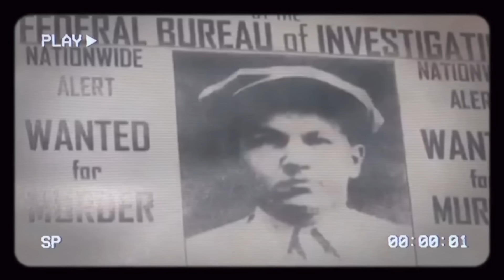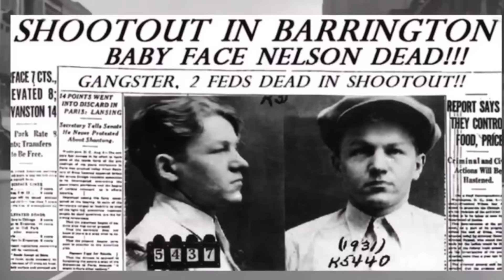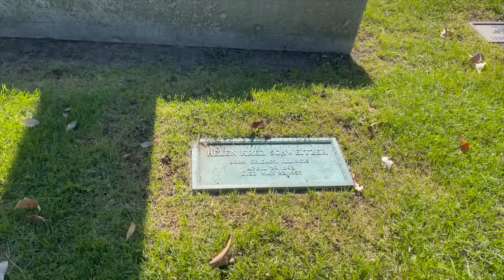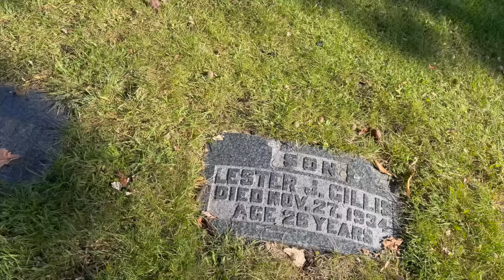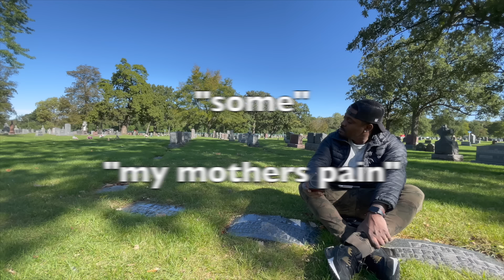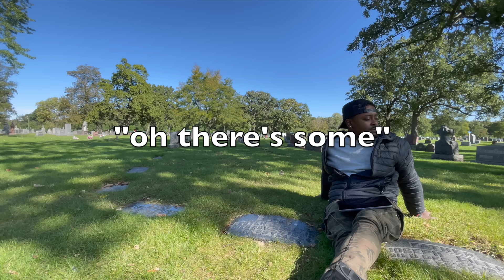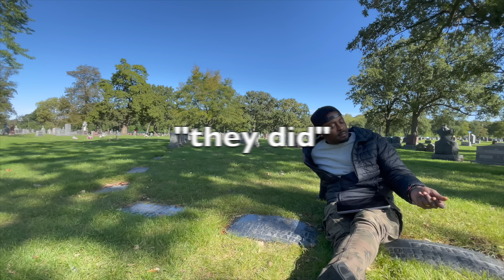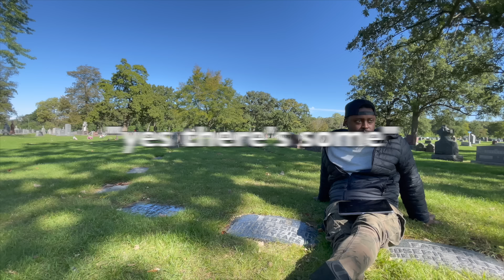I Spoke To The Ghost Of The Legendary Gangster "Baby Face" Nelson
Graveyard Shift Family, in this video we continue our “Gangster Series” with a conversation with the Notorious Lester Gillis affectionately known as George “BABY FACE” Nelson. Baby Face Nelson was one of the most infamous gangsters of his time and it seemed like he and his family had a lot to share with us in this shift! LOVE LOVE LOVE